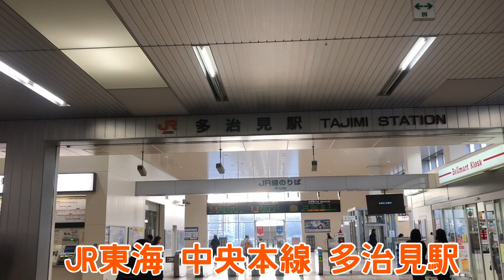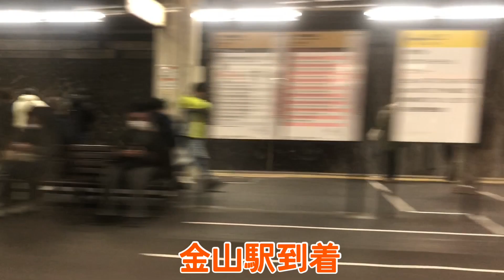【中央西線】快速名古屋行に多治見→名古屋で乗車⁉︎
今回は、多治見→名古屋で中央西線の快速名古屋行に乗車した動画になります。